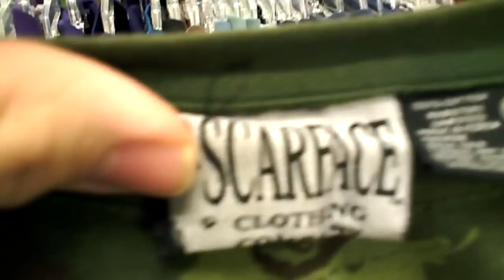Out and About Vlog: RIP Roachy...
...As in Rest In Pieces!

for the intro!